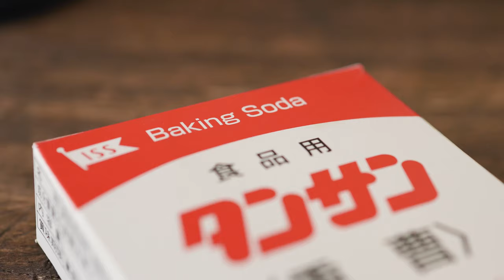Caramel Popcorn | Easy Homemade Popcorn Recipe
How to make caramel popcorn

**Make sure to turn on the subtitle**

Ingredients:
100 gr corn
1 tbs vegetable oil
1 tbs butter

Caramel:
100 gr sugar
40 gr butter
40 gr milk
1/2  tsp baking soda

See you in my next cooking video!! :)